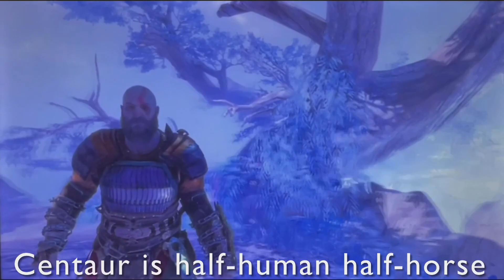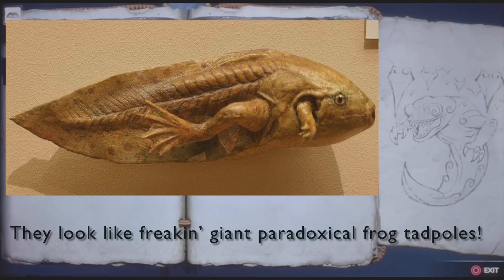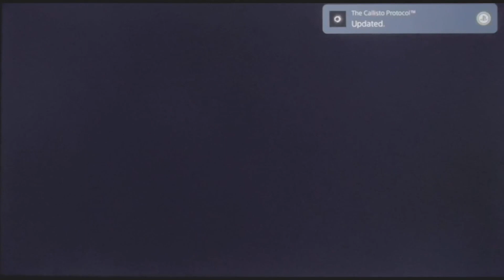YMZ’s God of War Ragnarök Part 5 - Zhe Farten Heim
Will our godfather and godson duo survive the upcoming apocalypse, or will the universe collapse into the void of nothingness?